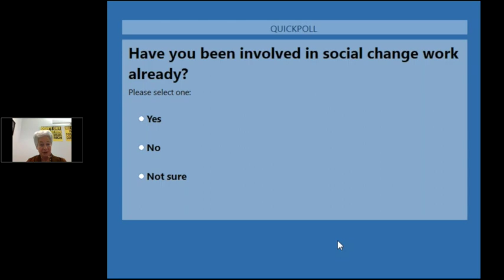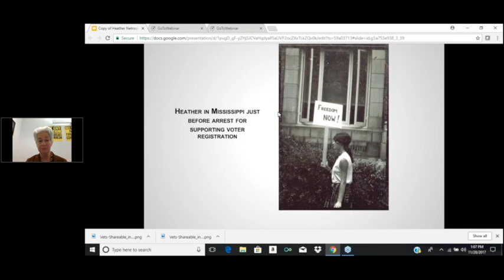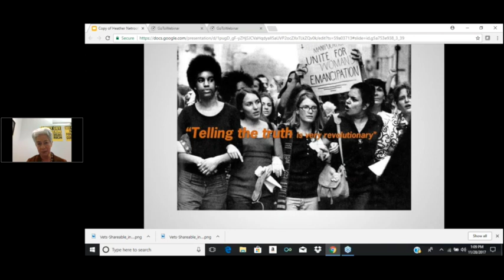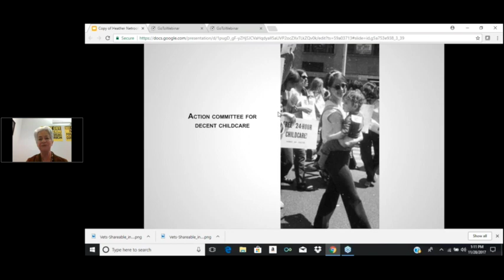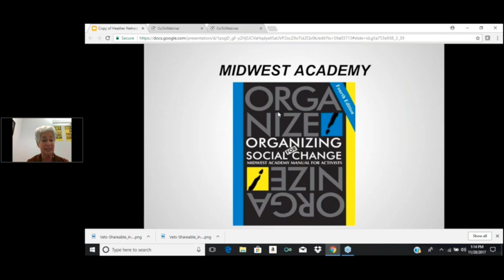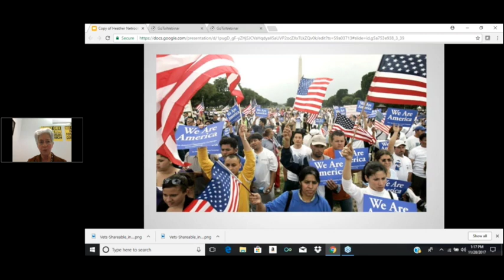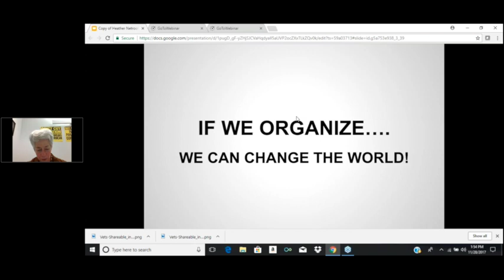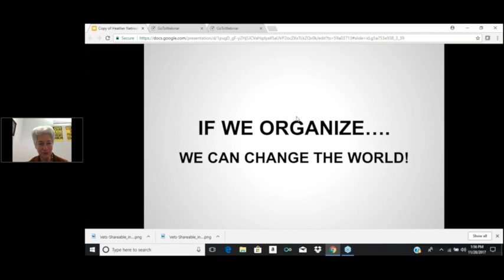Career Month | Campaign Strategy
Join us for this webinar to learn about a career in politics and organizing from DC expert Heather Booth. Bring your questions and quandaries about a career in politics and strategy and where the field is headed. Heather has a wealth of knowledge and experience as an organizer starting in the civil rights, anti-Vietnam war and women's movements of the 1960s and continuing through today.

She was the founding Director and is now President of the Midwest Academy, training social change leaders and organizers. She has been involved in and managed political campaigns and was the Training Director of the Democratic National Committee. In 2000, she was the Director of the NAACP National Voter Fund, which helped to increase African American election turnout by nearly 2 million voters. She was the lead consultant, directing the founding of the Campaign for Comprehensive Immigration Reform in 2005

In 2008, she was the director of the Health Care Campaign for the AFL-CIO. In 2009, she directed the campaign passing President Obama’s first budget. In 2010 she was the founding director of Americans for Financial Reform, fighting to regulate the financial industry. She was the national coordinator for the coalition around marriage equality and the 2013 Supreme Court decision. She was strategic advisor to the Alliance for Citizenship (the largest coalition of the immigration reform campaign). She is now the Field Director for Americans for Tax Fairness, working to stop tax cuts to the wealthiest paid for by cuts to Medicare, Education and other support for working families.

She was graduated from the University of Chicago in 1967 with a BA in Social Sciences and in 1970 with an MA in Educational Psychology.